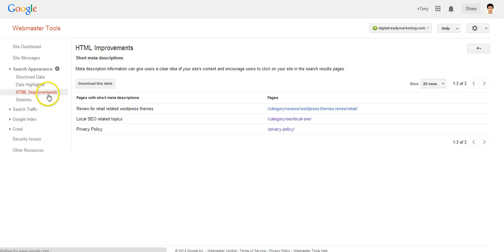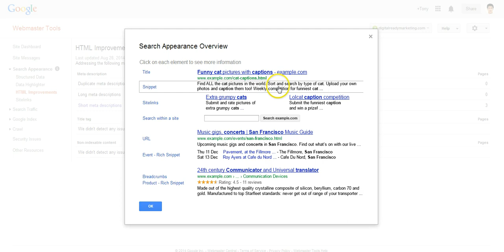HTML Improvements - Google Search Console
Google informs us issues that it has found with regards to meta tags, title tags, or anything that might cause the content to be non-indexable.